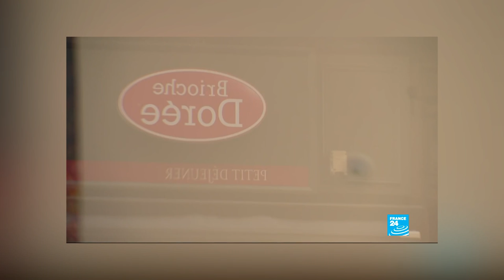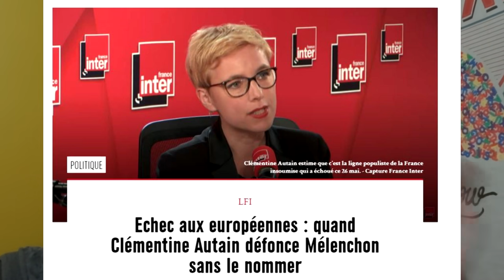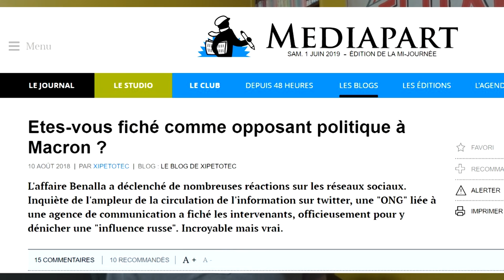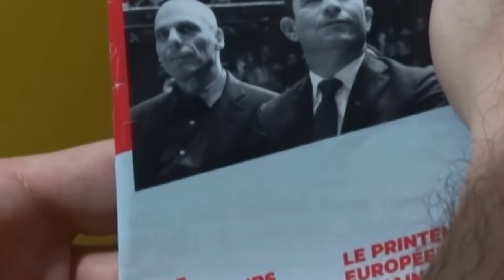J'SUIS PAS CONTENT ! #232 : Gégé rassure, Schiappa perdure & Loiseau endure !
▇ Articles mentionnés / Pour aller plus loin :